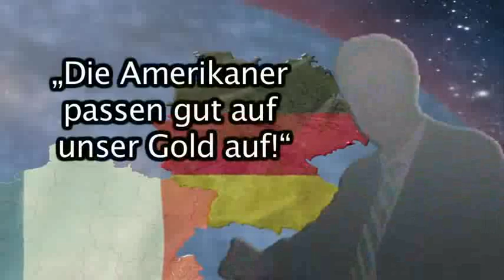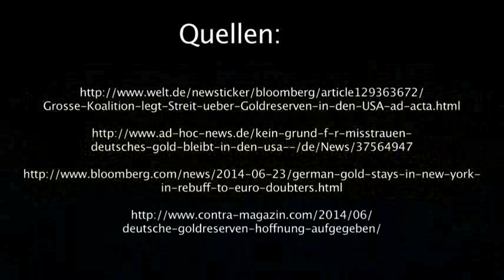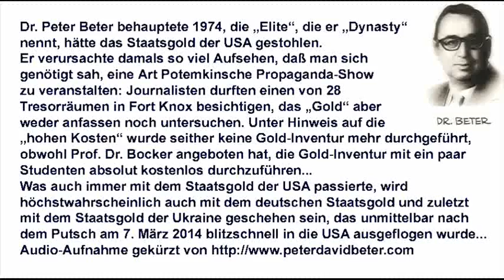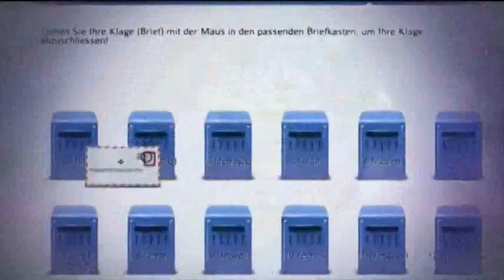Deutschlands Goldschatz ist weg